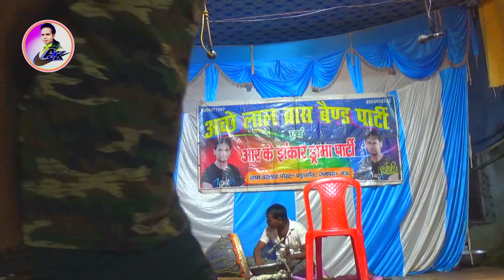महलीया से दुर भईलु माई हो निर्गुन गीत